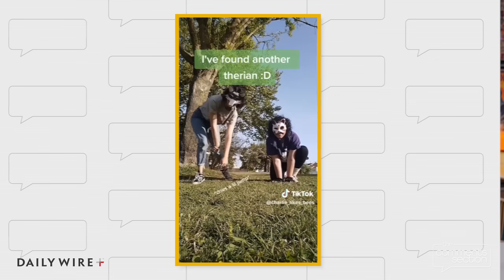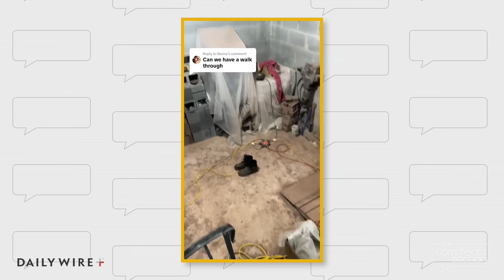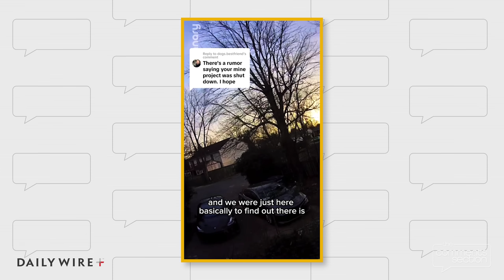TikToker Caught Digging Tunnels Under Her House?!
Recently, a woman on TikTok went viral for digging tunnels underneath her suburban home. Should she be allowed to do this? Let's talk about it.